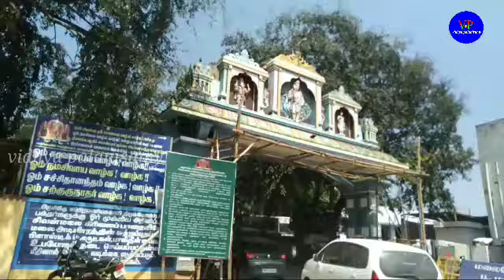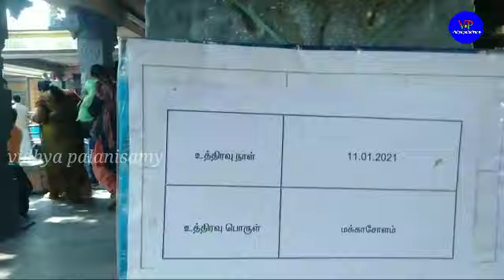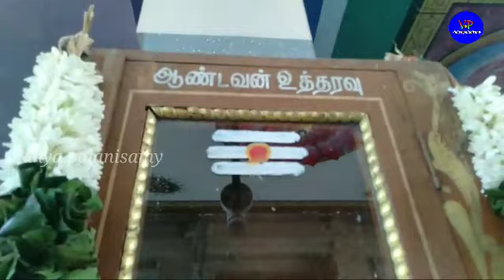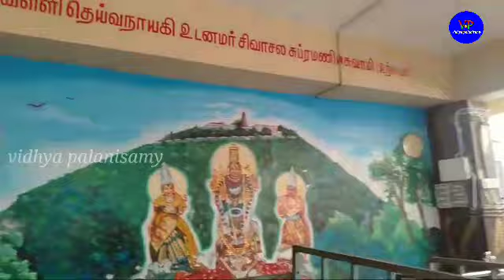சிவன்மலை கோவிலில் என்ன நடக்குதுன்னு உங்களுக்கு தெரியுமா..